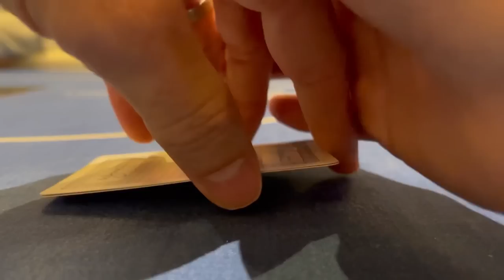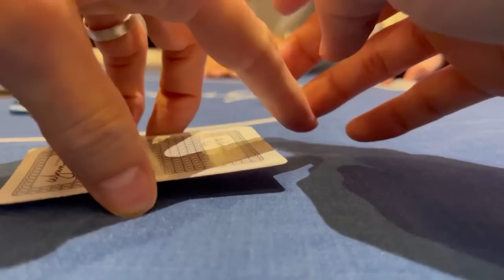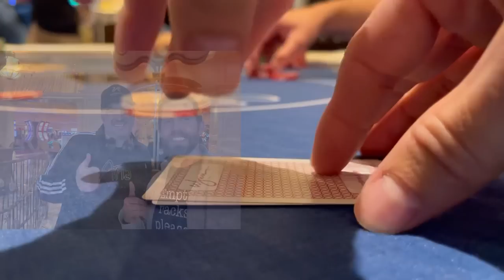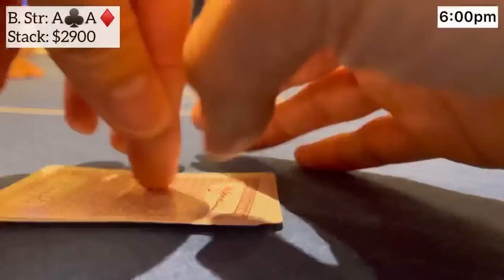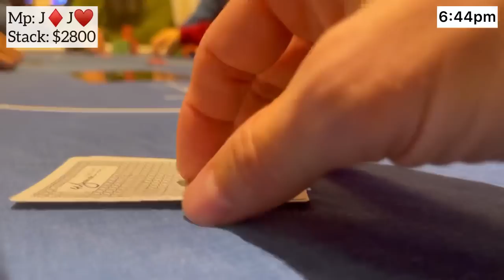I PLAYED POKER WITH DOYLE BRUNSON AND STEVE AOKI!! (Poker Vlog #44)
Wild session at the WPT meetup game!